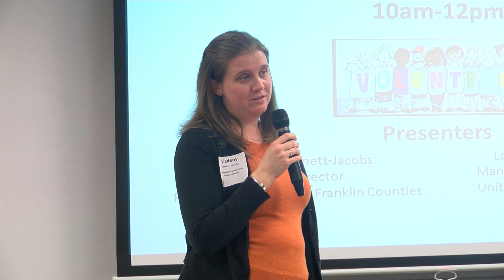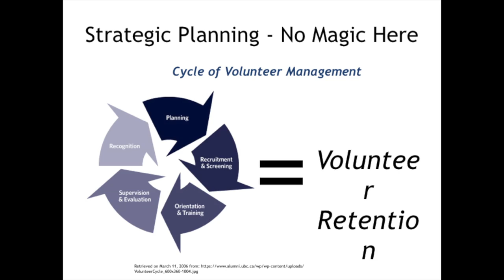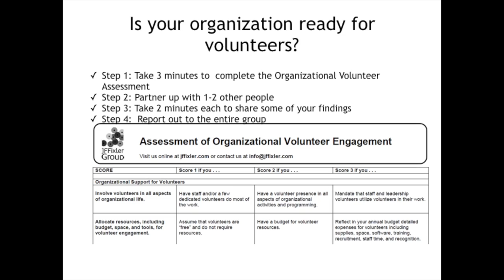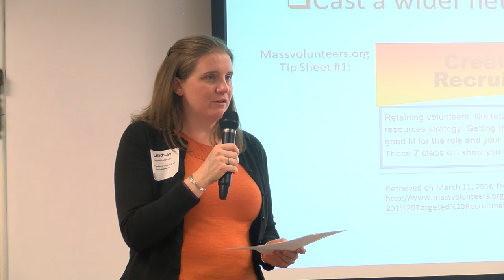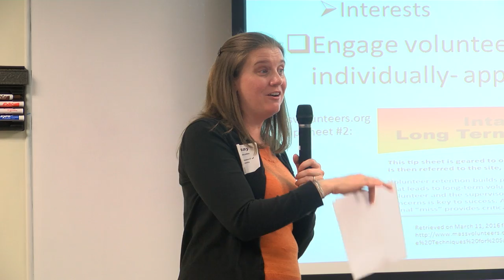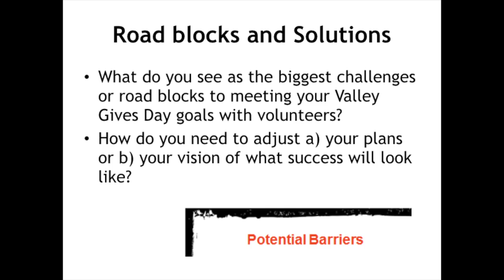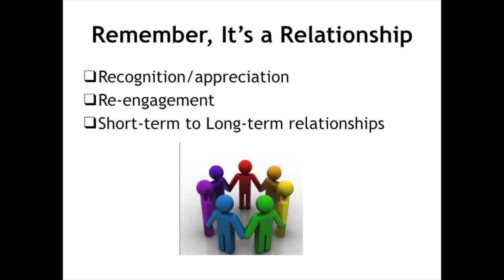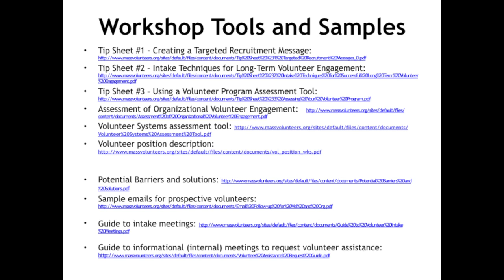Seminar: Volunteer Management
Watch this Community Foundation sponsored seminar on how organizations can more effectively use and manage their volunteer resources.